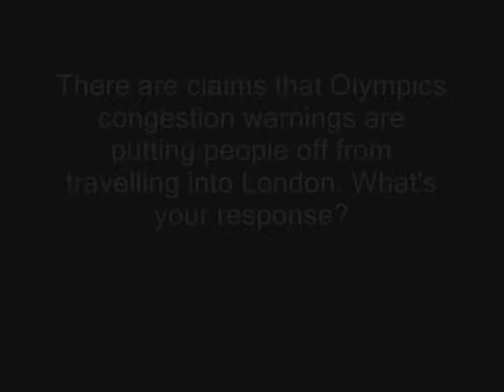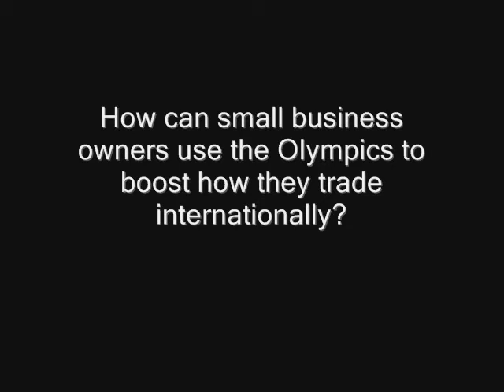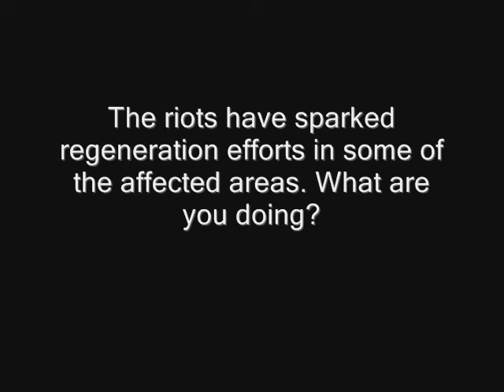The London 2012 Olympics and 'ghost town London': The deputy mayor responds [VIDEO]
In an exclusive interview with BusinessZone.co.uk, Kit Malthouse, deputy mayor of London for business and enterprise, discusses compensation for companies affected by last year's riots, responds to claims that reports of Olympics-related congestion are putting people off from travelling into London and advises how small businesses can use the Games to make international connections.